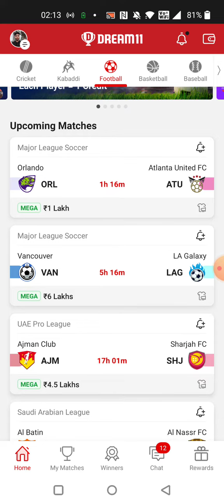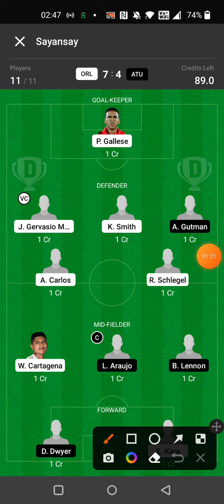ORL vs ATU FOOTBALL DREAM11 TEAM PREDICTION TODAY MATCH major league Soccer Dream11 Team